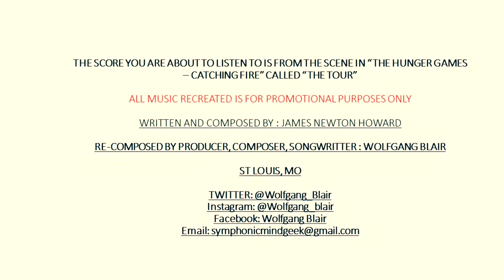THE HUNGER GAMES THEME "RE-COMPOSED AND PLAYED BY WOLFGANG BLAIR"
WOLFGANG BLAIR: PRODUCER | COMPOSER | SONGWRITER

This composition I really liked, so I decided to re-compose And play it. I put my own twist to it ... And tribute it to my home town St Louis. I call it "The Civil Rights Game: St Louis Under Fire", it's really self explanatory.

No money will made off of this ...Solely for promotional use and listening pleasures only!

Original composer : James Newton Howard